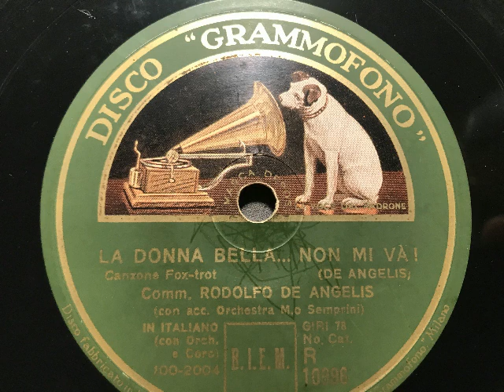Rodolfo de Angelis mit Orchester Alberto Semprini, La donna bella non mi va, Foxtrot, Milano, 1932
Rodolfo de Angelis, Gesang, Begleitorchester: Alberto Semprini. La donna bella non mi va, Foxtrot von de Angelis. Disco Grammofono, Italien, 1932. Eine Schellackplatte aus dem Schallarchiv des Radiomuseum Hardthausen.